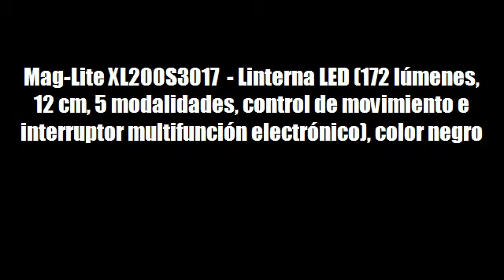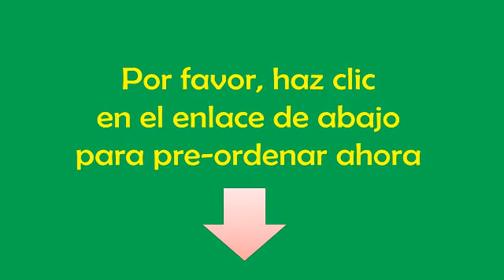Mag-Lite XL200S3017 - Linterna LED (172 lúmenes 12 cm 5 modalidades control de movimiento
Leer más

172 lúmenes
5 modos de funcionamiento Modo normal destellos señales SOS modo luz nocturna
Peso con pilas 104 gramos y longitud total 120 mm